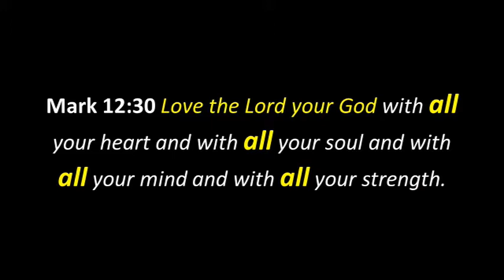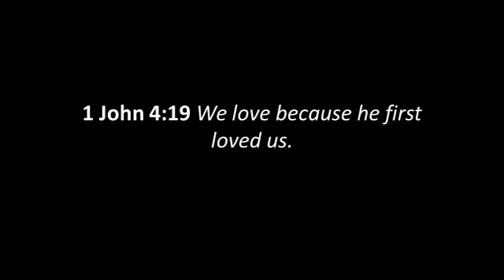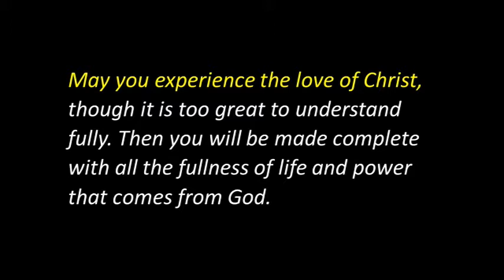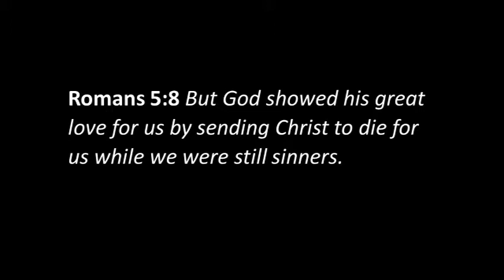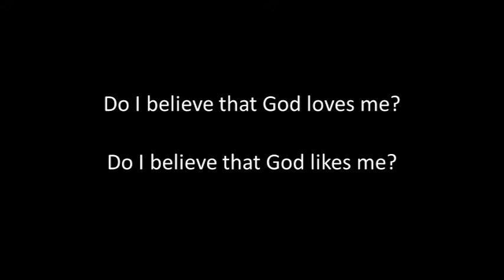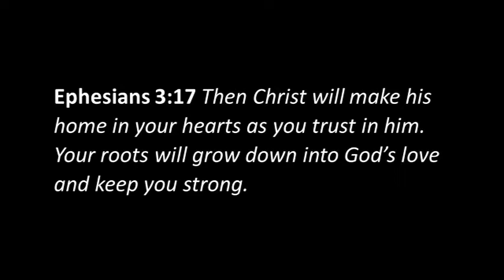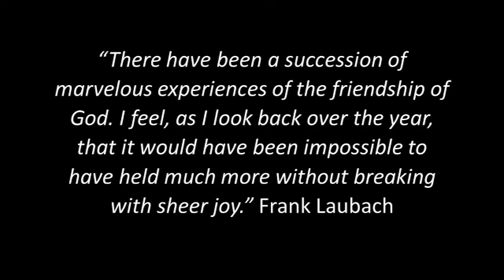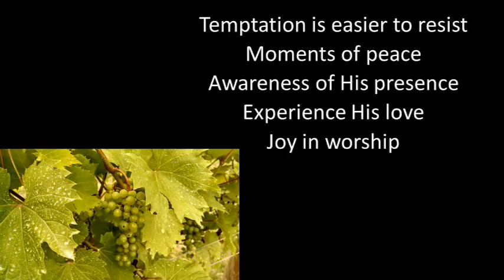Week 1 - How to Really Love God - Essentials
We are all so busy. We run from one thing to the next and time races past. In a crazy, fast-paced world like this, how do we slow down and maintain our focus on what's really important?
Join us for our four-week series called "Essentials" as we put our focus back on the most important things.

For this week's notes, if you would like to listen to the MP3 format, or if you would like to watch this video on our website, you may do so